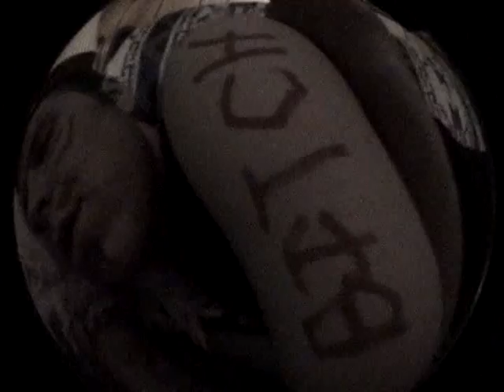Gorilla Warfare - Chris Gardner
this was Chris's part in Gorilla Warfare